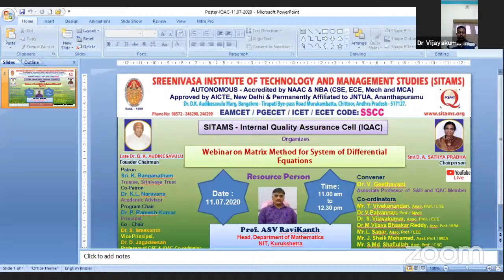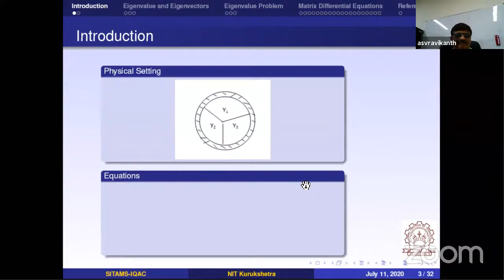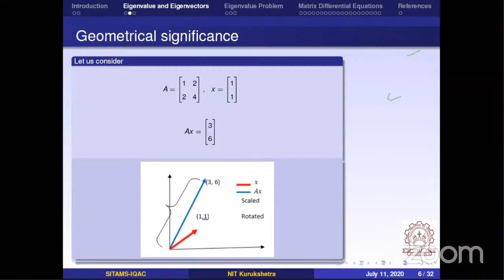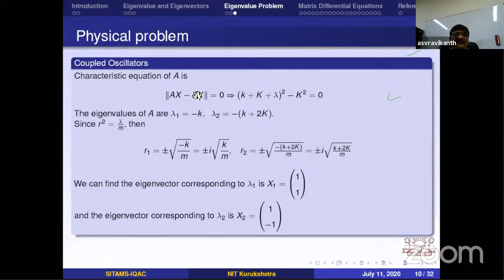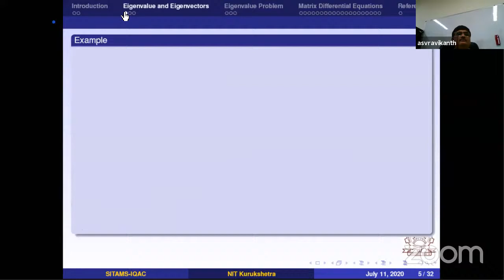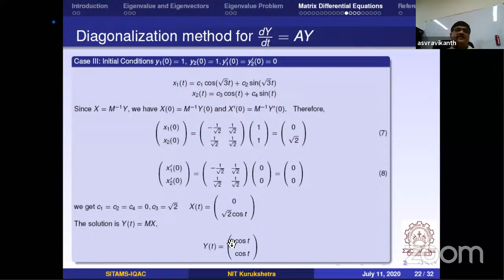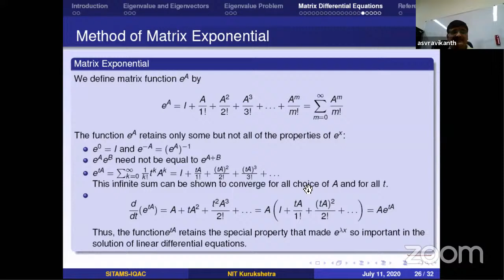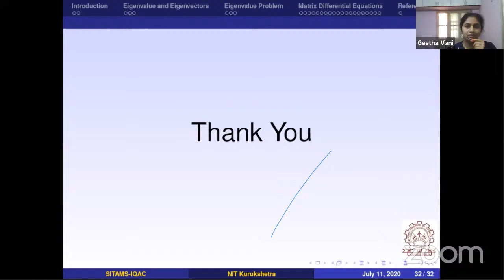SITAMS - Webinar on Matrix Method for System of Differential Equations